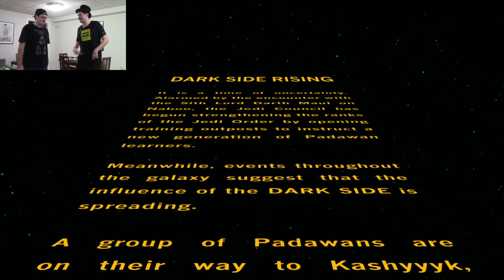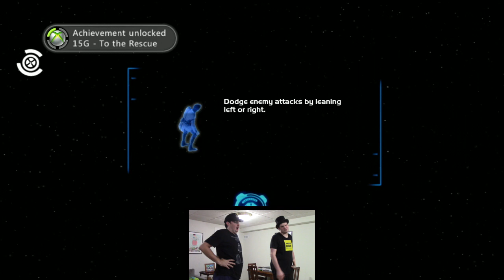We Played Kinect Star Wars in 2023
Kinect Star Wars is a Star Wars video game developed by Terminal Reality and published by LucasArts and Microsoft Studios for the Xbox 360 that uses the Kinect motion peripheral. The game features four game modes: "Jedi Destiny", the primary game mode; podracing; Rancor Rampage; and Galactic Dance-off.